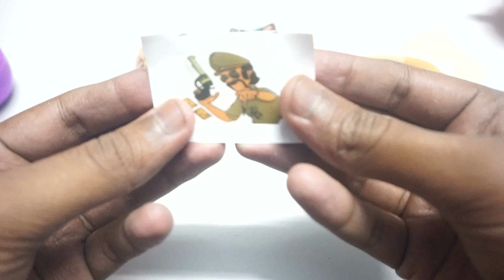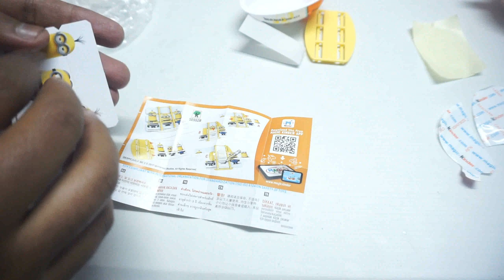Motu Patlu Surprise Egg Vs Kinder Joy